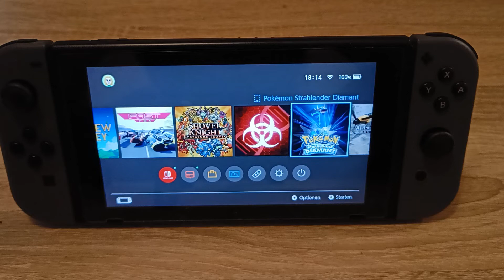Pokemon Strahlender Diamant Review (Nintendo Switch)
Mal wieder was aktuelles